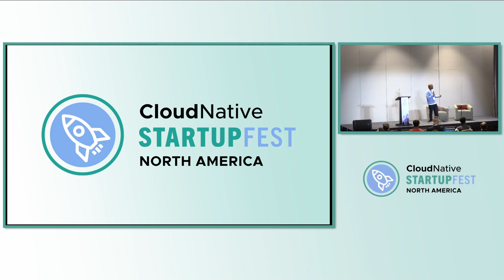Cloud Native StartupFest | Welcome + Opening Remarks - Kelsey Hightower, Program Co-Chair